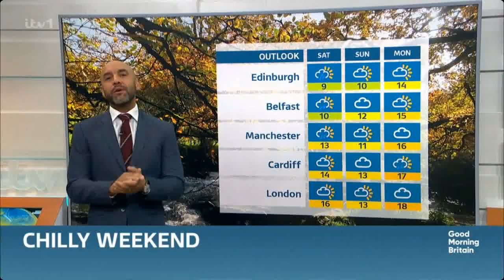GMB 11th October 2024 (6H)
With Robert Rinder, Kate Garraway, Charlotte Hawkins and Alex Beresford.